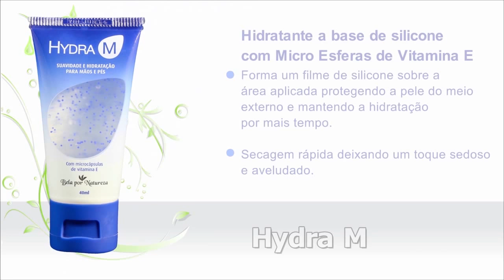PROGRAMA PORTFÓLIO- All Pé- ProUnha na Convenção Nacional da All Pé